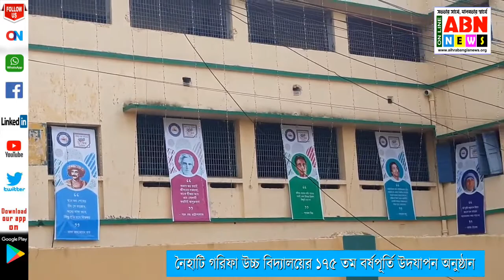নৈহাটি গরিফা উচ্চ বিদ্যালয় এর 175 তম বর্ষপূর্তি উদযাপন অনুষ্ঠান (পর্ব 1)